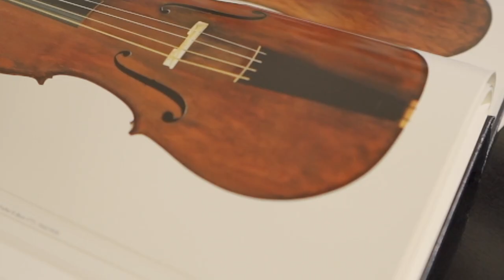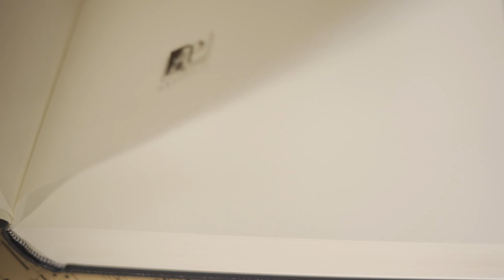The English Double Bass Book Preview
This short video introduces some of the beautiful double basses readers can enjoy in The English Double Bass book. for more information about this exciting book.